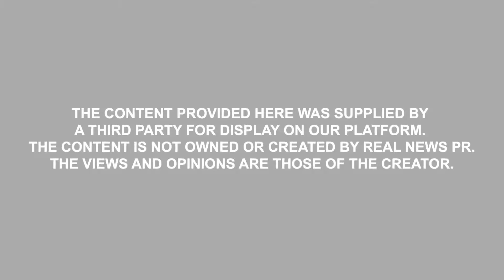How to be an Upstander with Jolene Risch of Risch Results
Finding balance as an entrepreneur is difficult most of the time.  Jolene Risch, president and founder of Risch Results, not only balances a career of helping companies find and recruit diverse talent and her private life - she has managed to also spend a large portion of her time giving back to the community with her philanthropy.

Jolene founded Risch Results in 2007 after seeing local companies struggle with successfully meeting their goals for recruiting and business growth in today’s rapidly changing workplace. Leveraging 20+ years of experience, Jolene has developed a variety of innovative tools to design and deliver solutions for improved organizational performance.  She is also an active board member of the Dallas Holocaust and Human Rights Museum. Jolene is also an alumni of the Goldman Sachs 10,000 Small Businesses Intensive Program.

Learn more about the Dallas Holocaust and Human Rights Museum at dhhrm.org.

or on social media @SalesTaxHelp @FollowTheLeaderPod